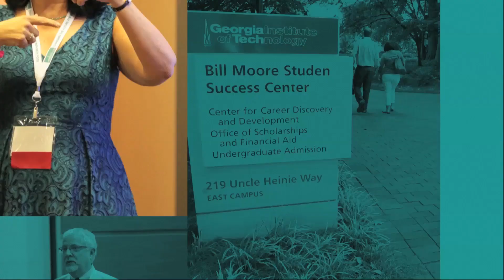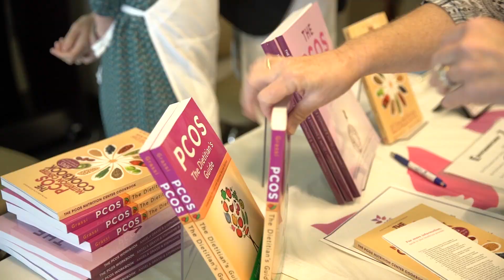PCOS Awareness Symposium 2016 - Atlanta Highlights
| Highlights from PCOS Awareness Symposium 2016 - Atlanta presented by PCOS Challenge, Inc. The PCOS symposium was hosted by Omega Phi Alpha National Service Sorority and held at The Bill Moore Student Success Center at Georgia Tech.

PCOS experts Sasha Ottey, MHA, MT (Executive Director, PCOS Challenge), Angela Grassi, RD (Founder, PCOS Nutrition Center), Dr. Fiona McCulloch (Founder, White Lotus Integrative Care), Dr. Elizabeth Board (Founder, Atlanta Functional Medicine), Dr. Mark Perloe and Amy Medling, CHC (Founder, PCOS Diva) discuss the life-changing impact of the PCOS conference.

The PCOS Awareness Symposium, presented by PCOS Challenge, Inc., is the largest event globally dedicated to Polycystic Ovary Syndrome. The symposium brings together clinicians, researchers, hundreds of women with PCOS and their supporters for a day of sharing experiences, insights and the latest updates about the condition. Presentations cover PCOS research updates; improving fertility in women with PCOS; PCOS nutrition and lifestyle management; emotional wellness in women with PCOS; Prevention of cardiovascular disease, diabetes and other complications in women with PCOS, and much more.

For Patients — The PCOS symposium helps women and girls affected by PCOS become proactive about their health and discover strategies and resources to help overcome their symptoms and reduce their risk for life-threatening related diseases. The PCOS conference also includes limited health screenings to help identify and reduce attendee’s risk of type 2 diabetes, cardiovascular disease and stroke.

For Scientific, Medical and Healthcare Professionals — The PCOS symposium helps improve competence in the field of PCOS and address seven identified education and practice gaps. The PCOS symposium also helps improve performance relating to quality of care for women and adolescents with PCOS and patient outcomes.

PCOS Challenge is the leading 501(c)(3) nonprofit support organization advancing the cause for women and girls with Polycystic Ovary Syndrome serving over 40,000 members.

Video Produced by Margaret Buell Productions